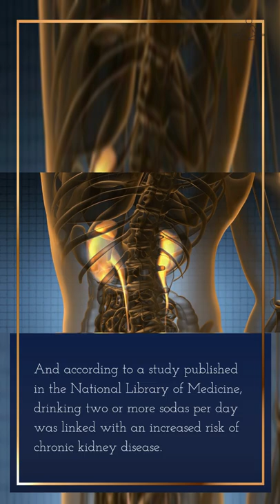3 Everyday Foods that Are Ruining Your Kidneys 😨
In this short video, you are going to learn about 3 everyday foods that are ruining your kidneys.